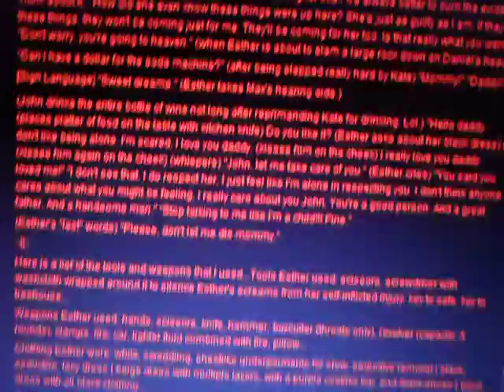Esther Coleman (Orphan) Impersonation "I'll shoot mommy if you tell"